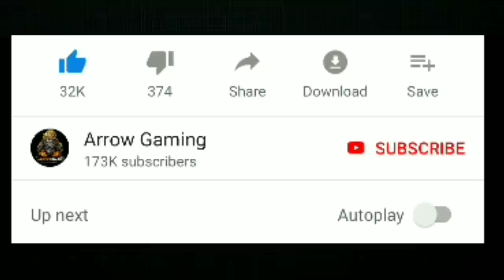AWM Mobile Player in India Ft. Arrow IB | Best Headshot Kill Montage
• Garena Free Fire Arabic
- Free Fire India Best Player | Free Fire India Top Guild | Team Arrow -

Device Used :
Mi Poco F1 (Arrow-IB)
Samsung Note 9+ (Arrow - AK)